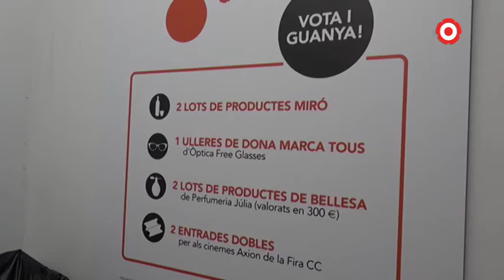Arrenquen les votacions per escollir l'Imprescindible del 2019